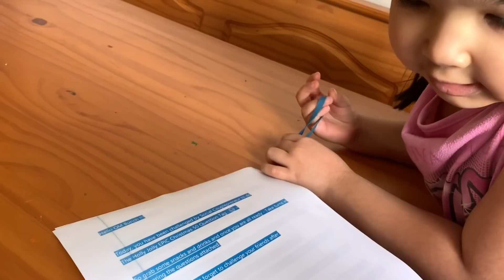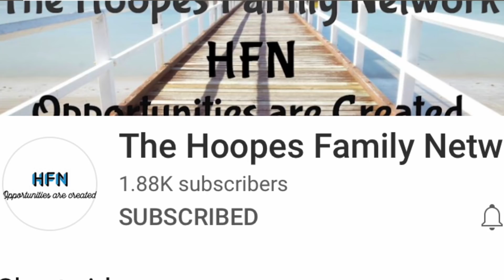The Holly Jolly EPIC Christmas 50 Questions Tag.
Hey guys!

Come and get to know the QM Bunch a little more as we tag in -the Holly Jolly EPIC Christmas 50 Questions tag.
We were tagged in by Alex at Social Coupleprenuer.  Here is their link—

We then tag the Hoopes Family Network.